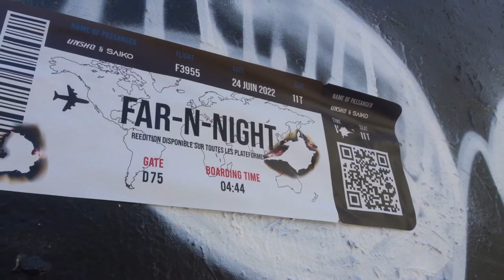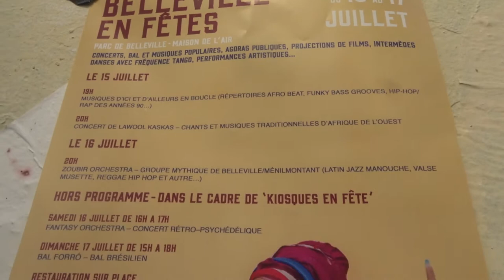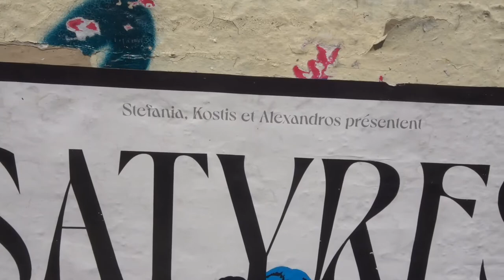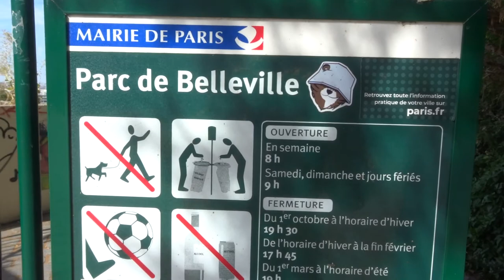2022 mariepanic Paris parcdebelleville Parc de Belleville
Le défilé militaire aérien à Paris passe devant la Tour Eiffel toureiffel au Parc de Belleville
+ parisinfo Programme du défilé militaire du 14 juillet 2022 sur les Champs Elysées